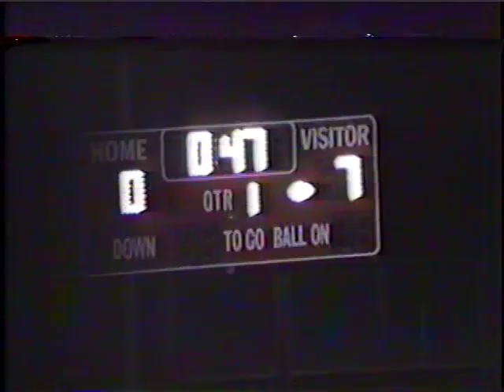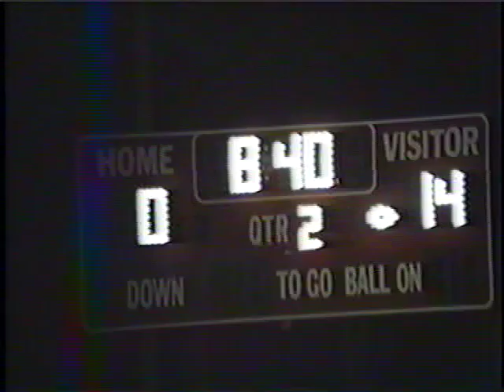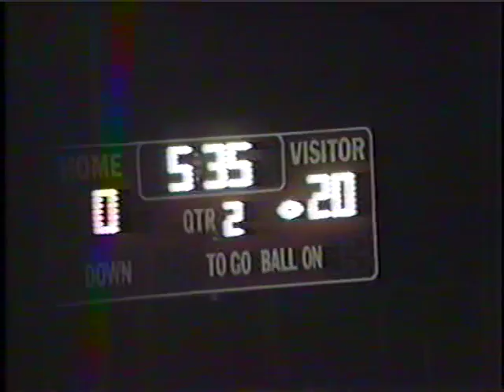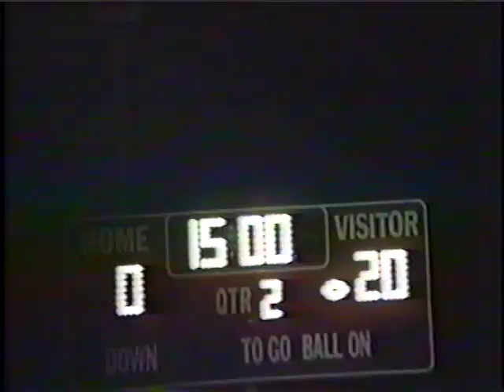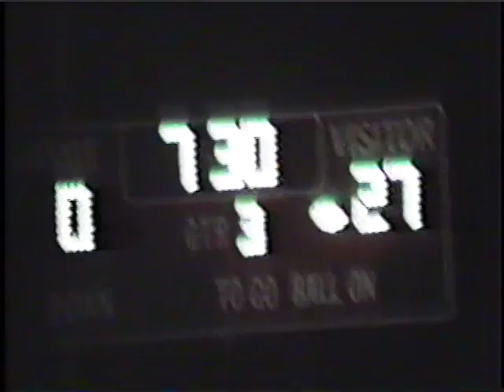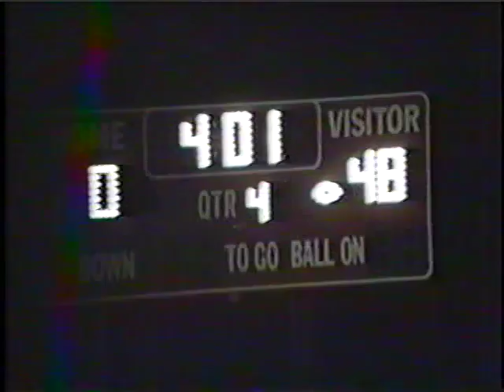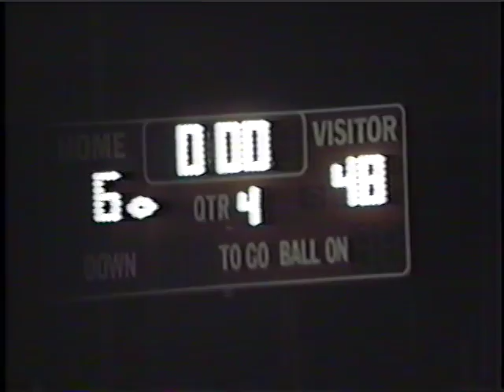West Lafayette Indiana Football vs WeBo 1992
date 10-23-92
score WL 48 WeBo 6
Sectional #1